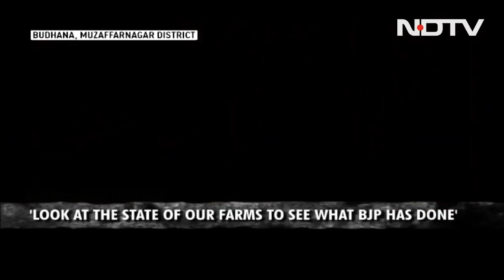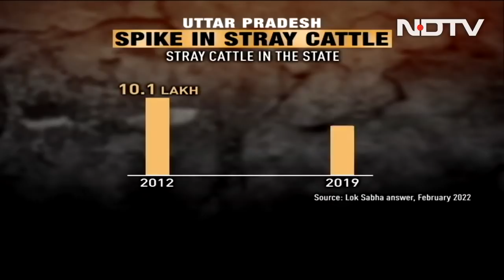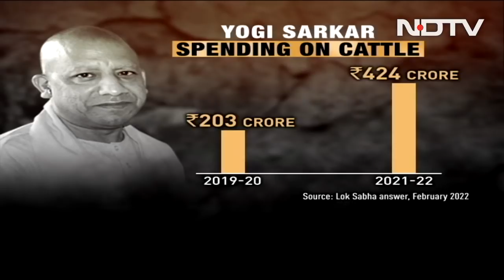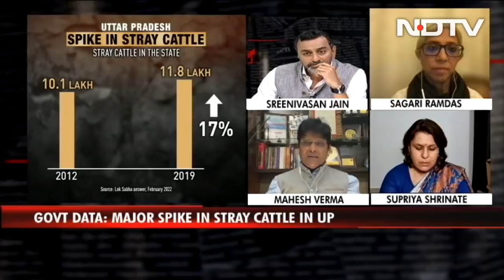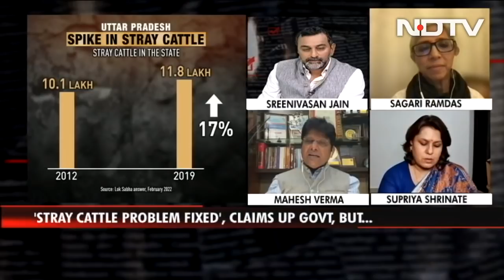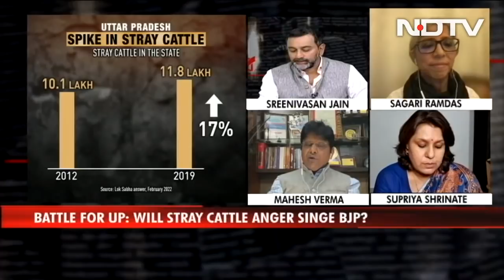Stray Cattle: Gau Raksha Politics Backfires? | Reality Check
On Reality Check, we look at the menace of stray cattle in Uttar Pradesh and check whether it has worsened since the Yogi Adityanath government came to power. We look at the BJP's politics of 'gau raksha', where stringent laws passed by the state government to criminalise cattle slaughter coupled with rising attacks by cow vigilantes, have led farmers to abandon hundreds of cattle. While the PM has just promised a new stray cow policy, on this episode, we investigate what the state government has done in the past five years and if the issue of stray cattle is a major concern for UP voters.